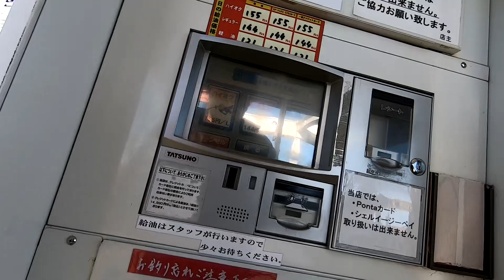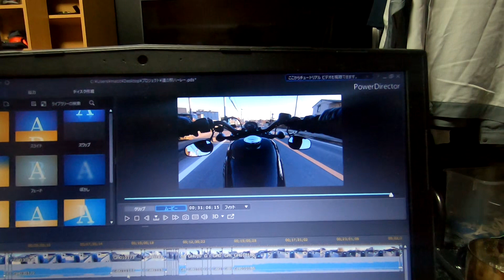Harley-Davidson Camping! in 道の駅かつら[Machi's Outdoor Story Vol.20]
【This story/今回のストーリー】
This motorcycle name is John!His voice is so cool!
This time,I took Alcohol stove,Axe,Firebox stove,Kettle in Eagle products and Back pack in Sweden.
今回はジョンに乗って、「道の駅かつらキャンプ場」へ行きました。
薪が売っていれば焚き火をしようかなと思っていましたが、売り切れていたのでやめました。

【My profile/自己紹介】
Hey guys! I'm Machi! I live in Japan.My birthday is 29,Oct,1994.
I like outdoor,camping,climbing and karaoke very much♪
My wake up alarm is IRIS by U2♪
My special skill is cute smile and death voice♪
Please watch other stories! Thank you for favorite watching!(^^)!

こんにちは！マッチです！
日本の群馬県出身、茨城県住みです！誕生日は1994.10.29です！
趣味はアウトドア、キャンプ、登山、カラオケです！
特技は笑顔とデスボイスです♪